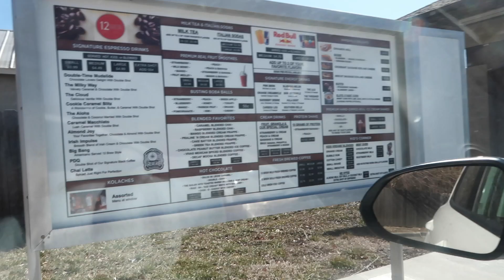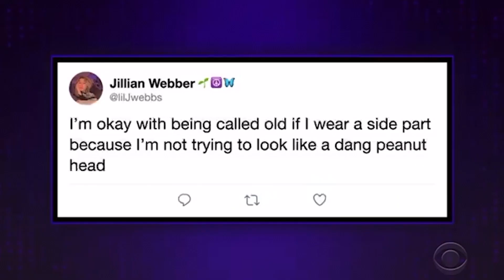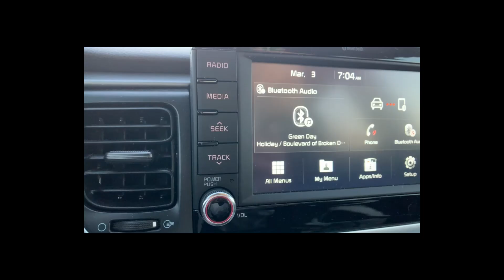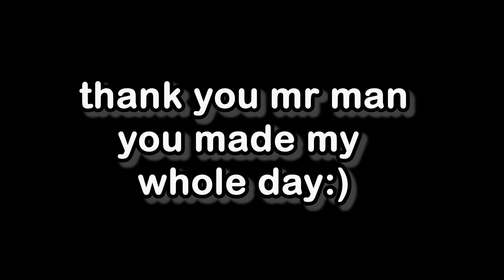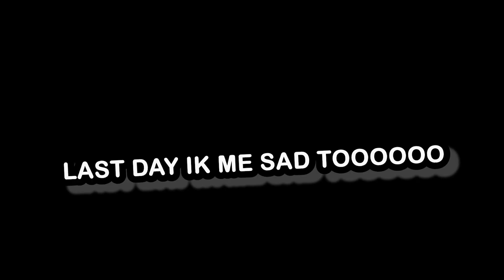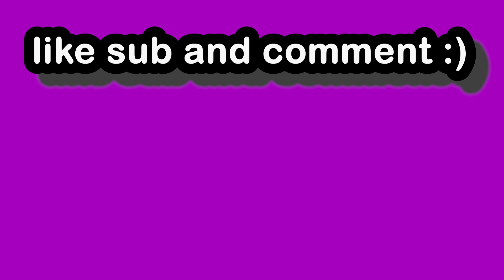SPEND A WEEK WITH ME! HUGE Glow up!!!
SEE YA NEXT TIME :))) -Jillian xoxoxo